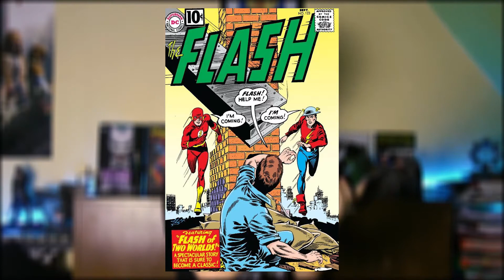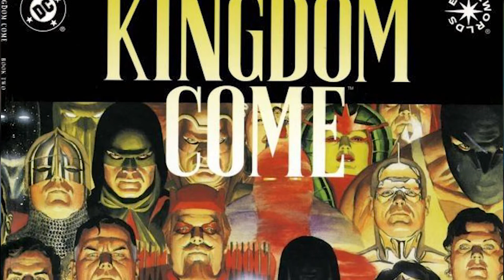DC Elseworlds | was ist das?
Hey!